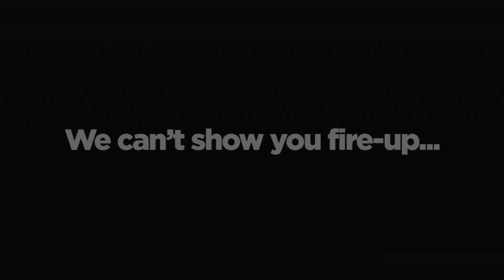Caterham F1 Team first 2014 Renault V6 engine fire-up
Listen to the first fire-up of our 2014 Renault V6 engine.